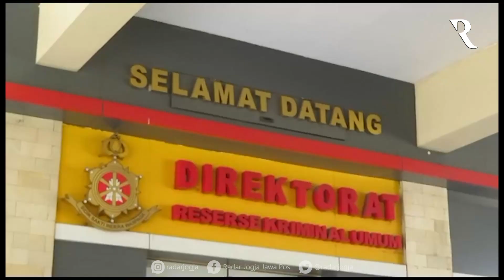Polisi Sebut Korban dan Tersangka Ikut Grup Facebook yang Sama, Ada Aktivitas yang Tidak Wajar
RADAR JOGJA - Kasus mutilasi dengan korban insial R mulai menunjukan titik terang. Mulai dari kronologi, lokasi hingga detil penganiayaan oleh tersangka Waliyin dan RD yang menyebabkan kematian. Termasuk upaya menghilangkan korban dengan memutilasi tubuh R menjadi beberapa bagian.

Dirreskrimum Polda DIJ Kombes Pol FX Endriadi memastikan korban identik 99 persen dengan laporan orang hilang di Bantul. Berdasarkan kesamaan sidik jari dari potongan tangan kiri.  Selain itu juga pengakuan korban terhadap barang-barang yang ditemukan di lokasi tempat kejadian perkara.
"Yang pertama antara korban dengan terduga pelaku dua orang ini, saling kenal mereka kenal melalui media sosial dan tergabung dalam media sosial Facebook, yang kemudian antara salah satu pelaku (RD) itu datang ke Jogja atas undangan atau ajakan pelaku lainnya (W) untuk menemui korban," jelasnya saat rilis kasus di Mapolda DIJ, Selasa (18/7).

Mantan Wadirreskrimsus Polda DIJ ini menuturkan tersangka dan korban bergabung dalam grup komunitas Facebook yang sama. Grup ini, lanjutnya, memiliki aktivitas yang tidak wajar. Salah satunya berupa kekerasan satu sama lain.

Dalam kasus ini, kekerasan terjadi secara berlebihan. Sehingga mengakibatkan korban tersebut meninggal dunia. Inilah yang membuat kedua tersangka panik.

"Nah setelah melihat korban meninggal dunia para pelaku ini kemudian panik. Kemudian berniat untuk menghilangkan jejak peristiwa tersebut. Setelah korban meninggal dunia para pelaku panik kemudian melakukan upaya pemotongan atau yang kita kenal mutilasi," katanya.

Potongan tubuh ini lalu dibuang di Kapanewon Tempel dan Turi. Diawali dengan penemuan potongan kedua telapak kaki dan potongan tangan kiri di Dusun Kelor, Bangunkerto Turi, Rabu malam (12/7). Berlanjut dengan penemuan kepala dan bagian tubuh lainnya di Merdikorejo Tempel dan jalan Tempel Turi.

Dalam olah TKP, polisi menemukan barang bukti selain potongan tubuh. Diantaranya adalah ember, talenan, tali, panci, pisau, cangkul dan kompor gas beserta tabungnya. Alat-alat ini digunakan untuk menghabisi nyawa dan menghilangkan jejak korban.

"Sesuai yang kita dapatkan di TKP yaitu dengan cara memotong kepala, pergelangan tangan, dan kaki kemudian memotong bagian tubuh menguliti dan untuk menghilangkan jejaknya terhadap pergelangan tangan dan pergelangan kaki, mereka melakukan direbus, untuk menghilangkan sidik jarinya," ujarnya.

Terhadap kejadian tersebut kedua tersangka dijerat Pasal 340 KUHP dengan ancaman penjara paling lama 20 tahun. Kemudian Pasal 338 KUHPndengan pidana penjara paling lama 15 tahun, Pasal 170 ayat (2) dengan pidana penjara paling lama 12 tahun. Juga Pasal 351 ayat (3) dimana mereka melakukan penganiayaan mengakibatkan mati diancam pidana penjara paling lama 7 tahun. (Dwi)